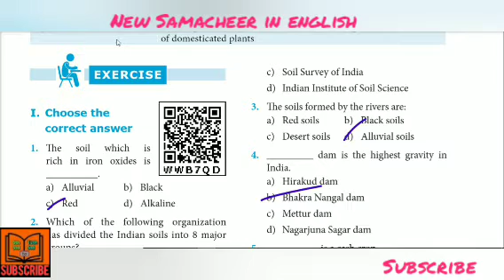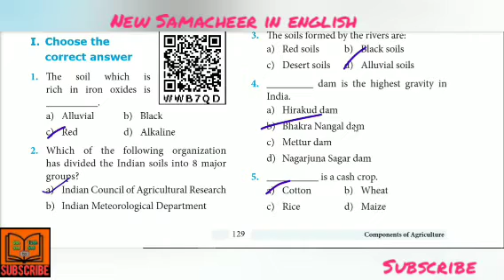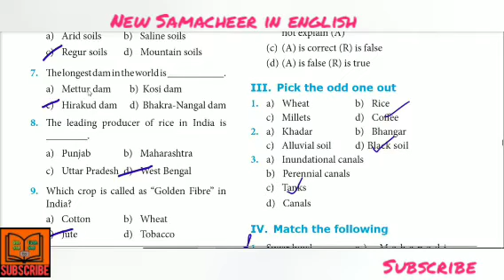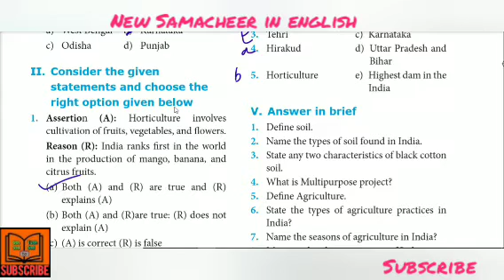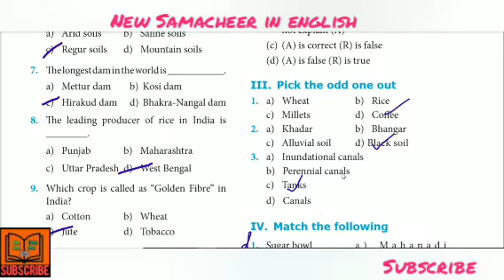10th social volume 1 bookback questions english medium/10th social volume 1 geography unit 3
10th social volume 1 bookback questions english medium/10th social volume 1 geography unit 3 /newsamacheerinenglish